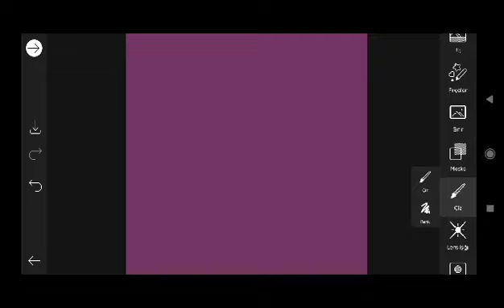Trending HDR video | A Screen Of Pure Pink sdc editing cc | Background | Bp Backdrop A380F #333